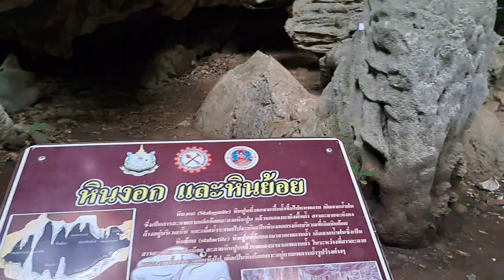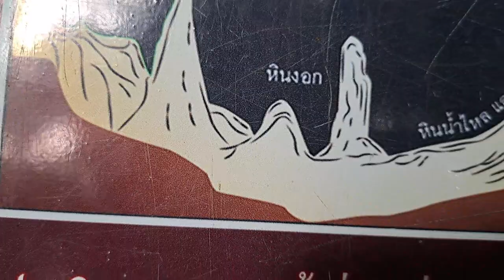หุบป่าตาด ตามหากิ้งกือสีชมพู เขาบอกว่ามีหนึ่งเดียวในโลก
สาวน้อยเพชรบ้านแพง ท่องเที่ยวทั่วไทยเที่ยวไปตามฝัน อุ๋งอิ๋งเพชรบ้านแพง ทุ่งดอกกระเจียว ข้าวปลาอาหาร อุ๋งอิ๋งสาวน้อยเพชรบ้านแพง บั้งไฟล้าน ผีตาโขน ท่องเที่ยวทั่วไทยพาเที่ยว เปตอง หุบป่าตาด ตามหากิ้งกือสีชมพู ที่เที่ยวอุทัยธานี